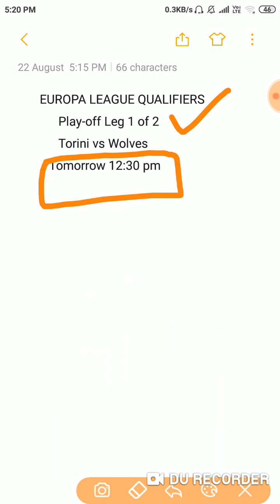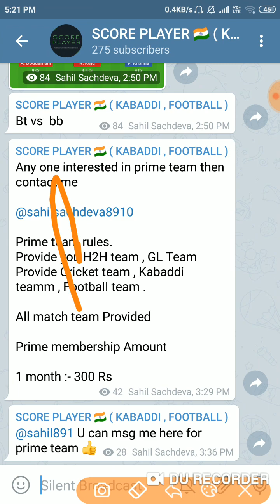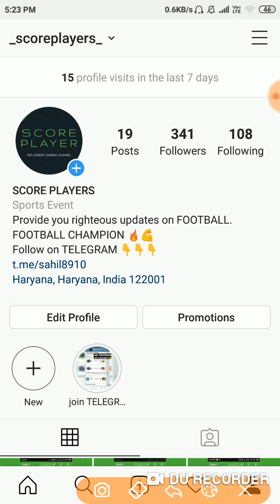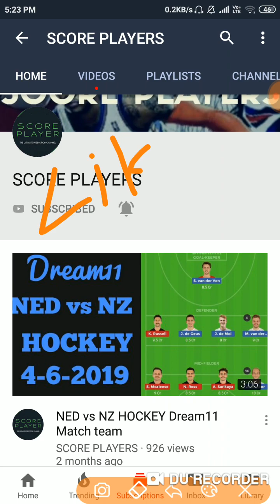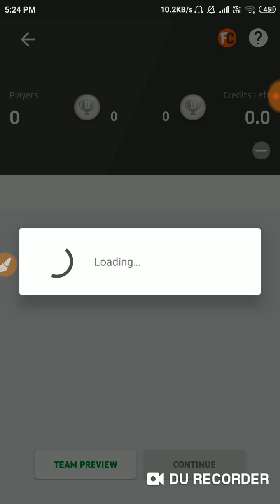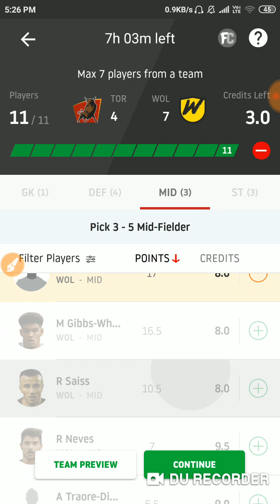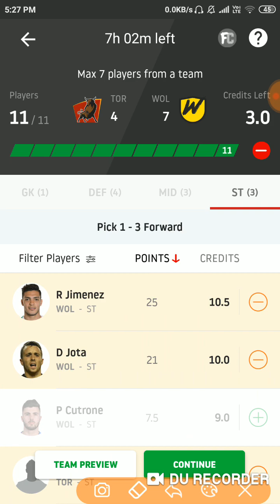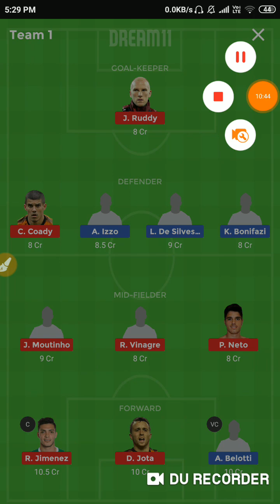TOR vs WOL FOOTBALL Dream11 Match team || playing11